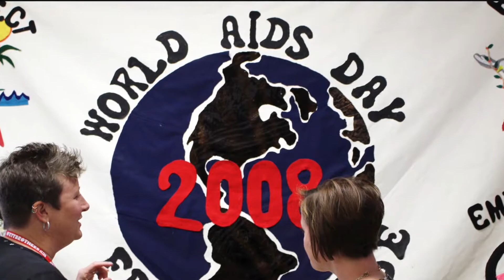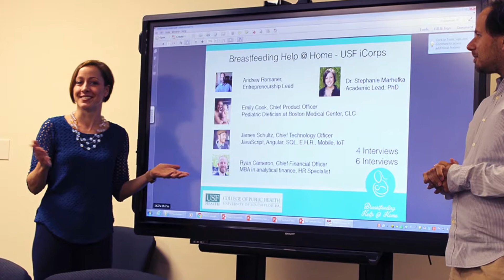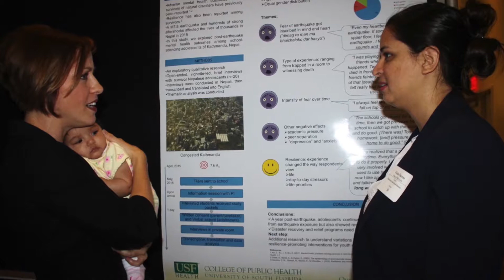2017 WLP Faculty Research Award USF Health Sciences recipient, Stephanie Marhefka